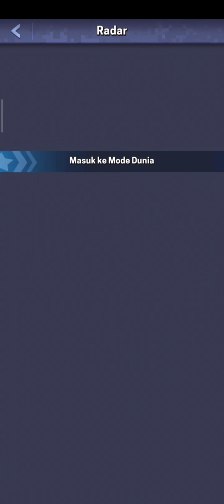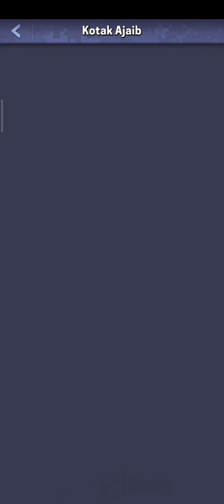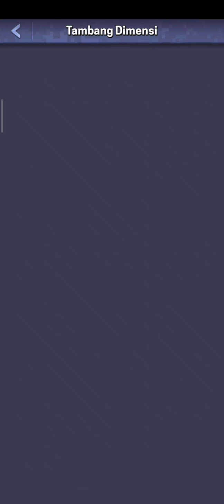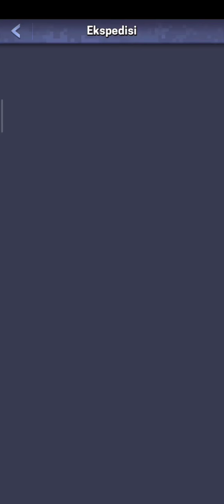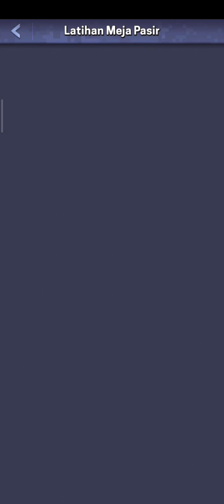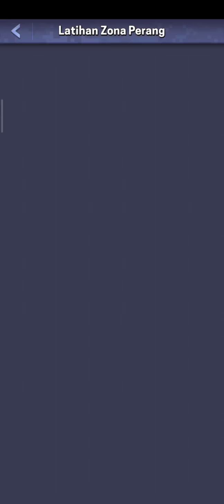Beda level prajuritnya sama Top Wars part 43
Tolong di shared bagi ke gamers mania lainnya
Bila pengen bantu silahkan Donasi silahkan lewat OVO, GoPay, & Dana dengan no. 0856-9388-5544 supaya bisa terus upload video game yang dirilis
Thanks